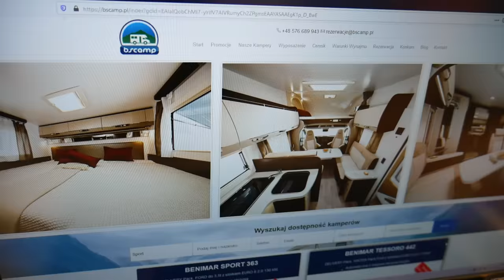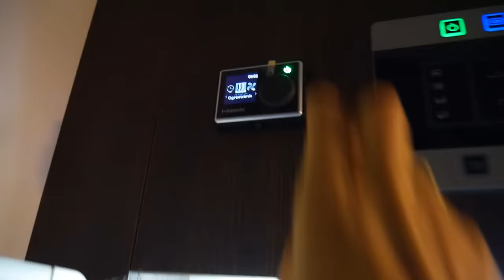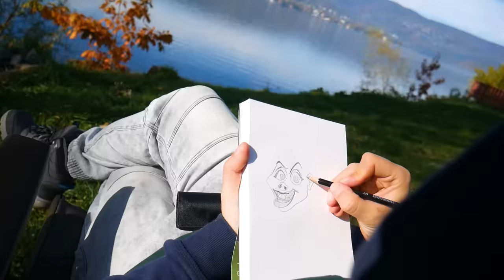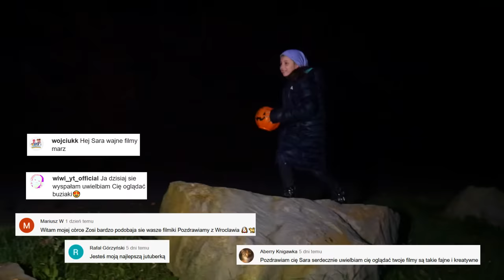Halloween w kamperze ODC 212 Sara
Witajcie! Tym razem postanowiliśmy sprawdzić jak wygląda wyprawa kamperem, czy nam się to spodobało? Zobaczcie sami :) Napiszcie czy lubicie takie wycieczki!